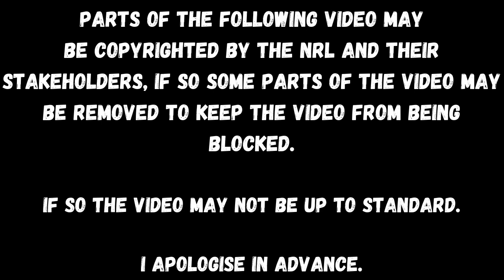Is the Melbourne Storms Season Over? | Ryan Papenhuyzen Injured - Out for the Season!